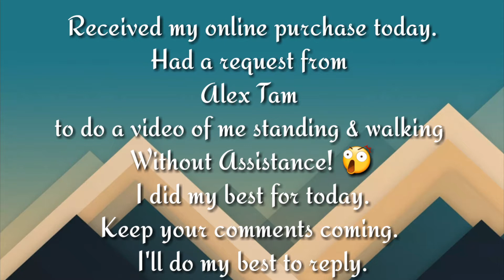Requested Video - Walking with minimum assistance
Received a request from a viewer to make a video showing standing up and walking WITHOUT assistance.
I'm not there yet but I'm on my way.

If you have any requests or suggestions, please do leave a comment for me.